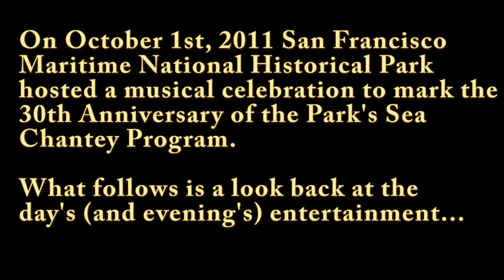30th Anniversary Sea Chantey Celebration, 2011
On October 1st, 2011 San Francisco Maritime National Historical Park hosted a musical celebration to mark the 20th Anniversary of the Park's Sea Chantey Program. Here is a look back at the day's (and evening's) entertainment.

Performers in order of appearance:
1. Autumn Rhodes, concertina, plays an Irish reel.
2. Allan Macleod (spoken introduction).
3. Autumn Rhodes, flute, plays an Irish jig.
4. Celeste Bernardo sings "Topman and the Afterguard."
5. Peter Kasin and Richard Adrianowicz. Peter sings "The Limerick Shanty."
6. Autumn Rhodes, tinwhistle, and Shay Black, guitar, play an Irish reel.
7. Ani Fentiman and Dave Webber sing "The Old Ship Carver."
8. Holdstock and Macleod sing "Bye, Bye, Sweet Roseanna."
9. Holdstock and Macleod. Dick Holdstock sings "Wait 'Till The Clouds Roll By."
10. Shay Black sings "Muirshin Durkin.'
11. Malcolm Rigby sings "The Frisco Ship."
12. Jim Partridge sings "Paddy Lay Back."
13. Pablo Cohn sings "One For The Morning Glory."
14. Peter Kasin sings "Good Night, Ladies."

San Francisco Maritime National Historical Park, Photo Lab Records, P14-008 Series 4, File Unit 112 (SAFR 24429).